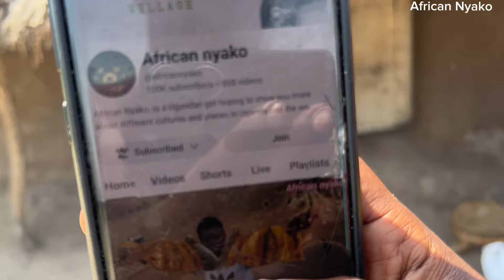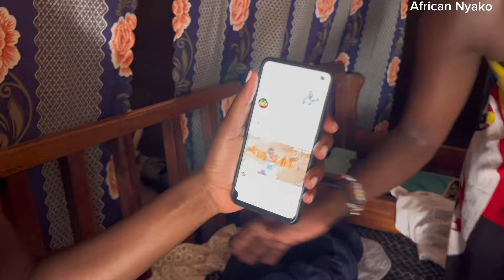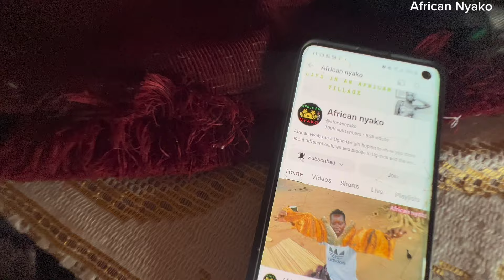African Village 🎉Celebration